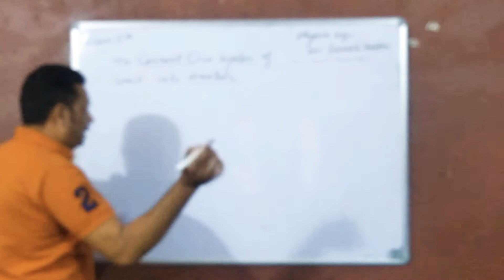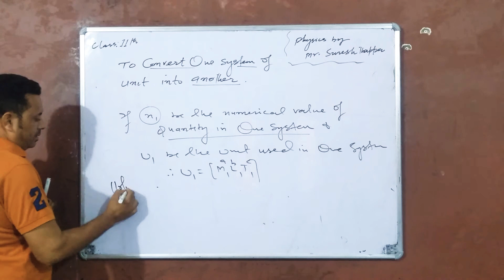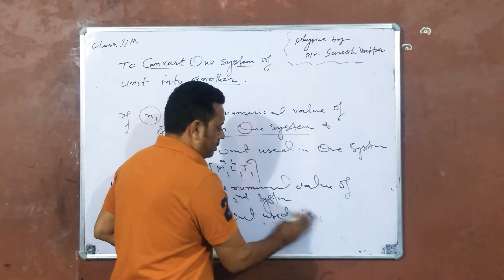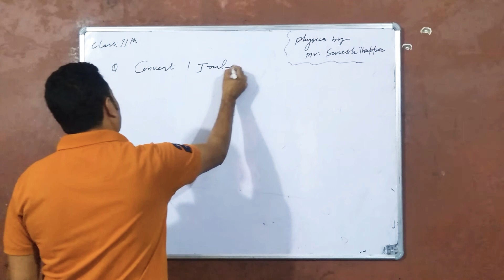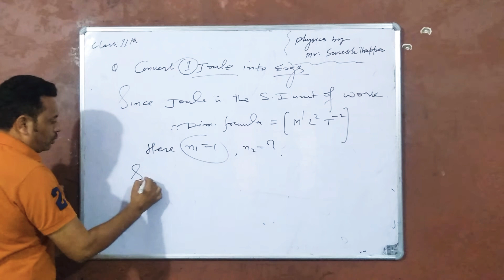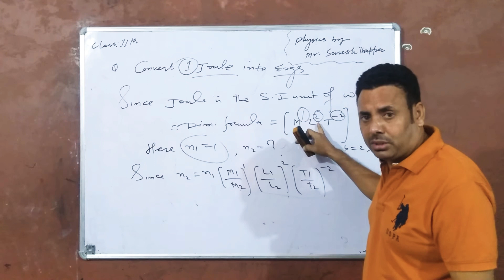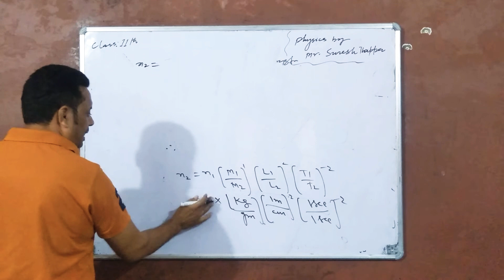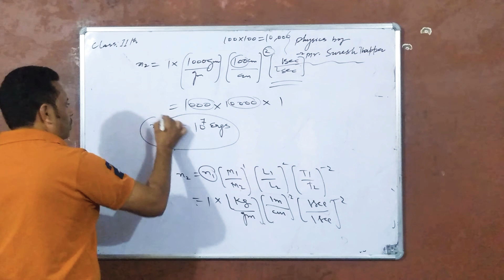Physics class11th vdo lecture 40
Conversation of one system of units into another